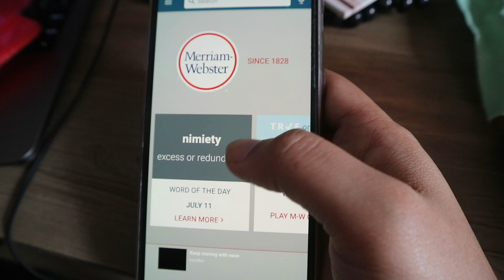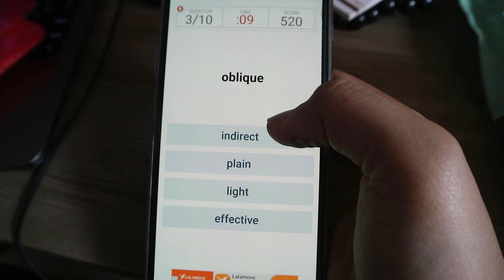Review for FREE! - Study Hacks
Nag-aaral pero nagtitipid? Here are ways to study for FREE! I believe na sa taong gustong matuto, walang makahahadlang. I hope these help you out.

Apps:
1. Merriam-Webster Dictionary
2. Quick Brain
3. Mental UP

Happy learning!